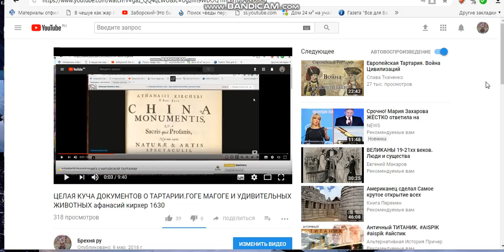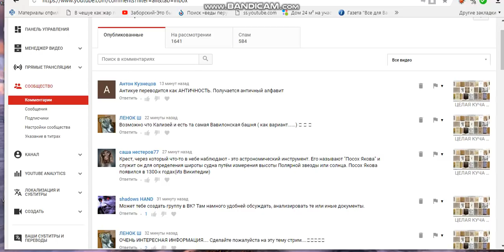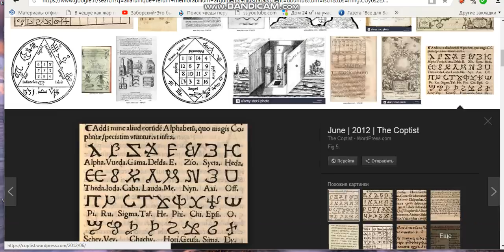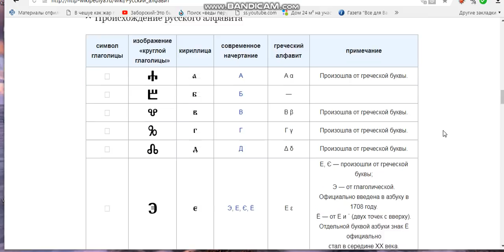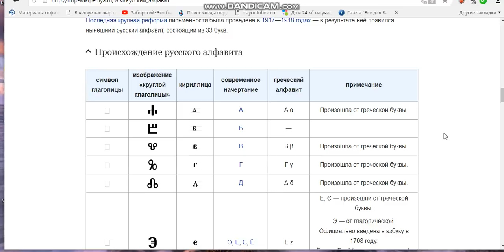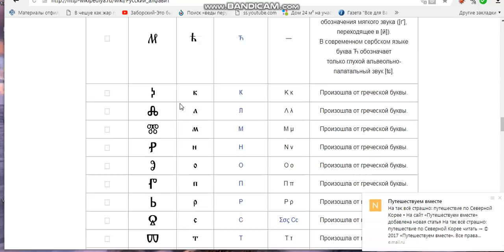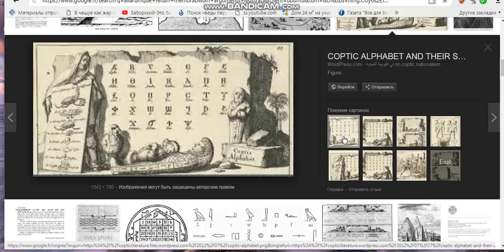ЕГИПЕТСКО-РУССКИЙ АЛФАВИТ ( для Евгения Макарова )